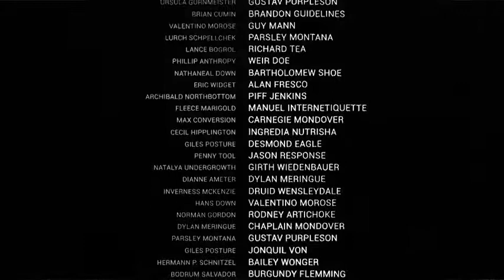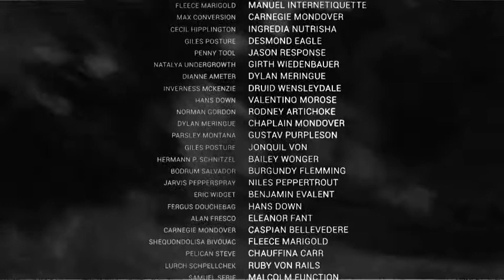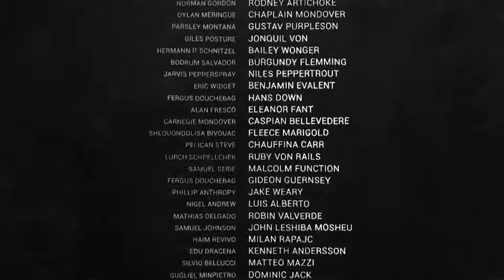Film Credits | After Effects template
Last Update: 2 August 17
Created: 2 August 17
After Effects Version: CC 2015, CC 2014, CC, CS6
Length: 01:42
Resolution: 1920x1080
File Size: 43.2MB
Media Placeholders: 10
Text Placeholders: 76
Category: (titles)

Description: Film Credits Film Credits template with 2 versions! Works with videos or photos 10 Placeholders 76 Textholders for names No plugins required You can change text colors Easy customize Full hd resolution Cs6 and above Video tutorial included Music Free font link is included...